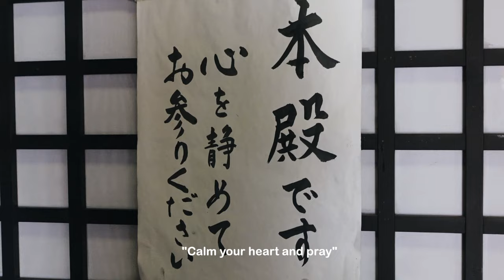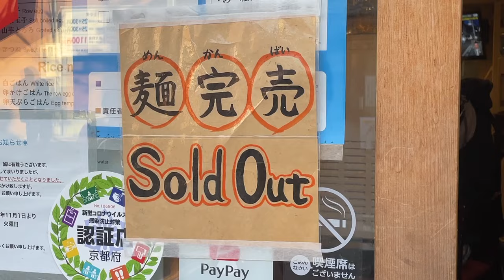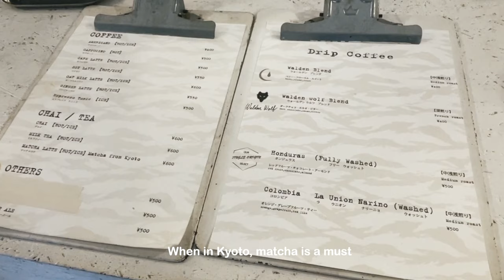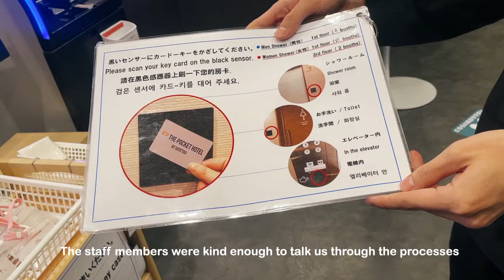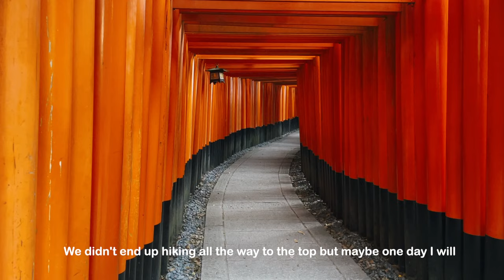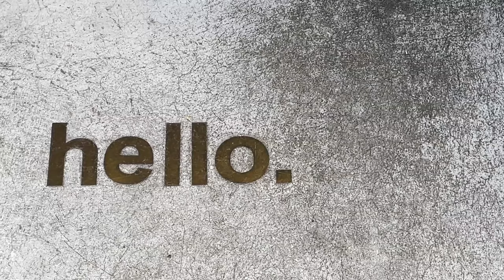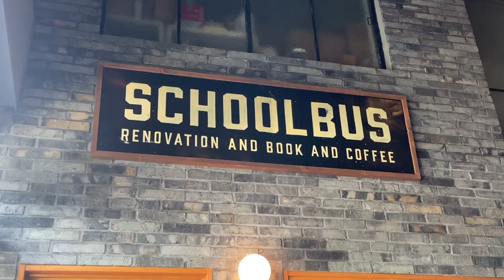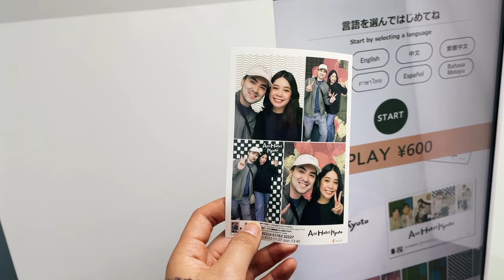Kyoto Travel VLOG | Kiyomizudera, Fushimi Inari 🏯💕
In this travel vlog, I head to Kyoto to see even more autumn foliage! Truthfully it's been a lifelong dream of mine and I'm grateful I was finally able to do it. Like anywhere else in the world autumn goes by so quickly, so I tried to make the most out of it before it gets too crowded. I was determined to see as much of what Kyoto could over the weekend and it didn't disappoint.

Day 1 in Kyoto
When we arrived in Kyoto a little before 7 a.m. (thanks to the night bus from Tokyo), we anticipated that the famous Momiji (Maple leaf) Tunnel would be the most crowded attraction aside from the shrines and temples. With that, we rode Bus No. 4 to Demachiyanagi Station and hopped on the train for Kurama Station. It's about 30 minutes until Kurama Station but prior to that you'll pass by the Momiji Tunnel so get your cameras ready.

We arrived at the base of Kurama Shrine and took the cable car to the top. Unexpectedly it wasn't that hard of a "hike" it actually felt more like a very quick stroll with a few flights of stairs. When we got to the main shrine we said a little prayer and proceeded to go back to the city center.

From Demachiyanagi Station we rode the bus (#3 or#17) for Me Me Me Coffee House. After we saw the line outside we knew we just had to wait it out. After the staff member called us inside we were taken in by the cozy interiors (it was decked out in Christmas decorations with Christmas songs blasting on the record player).

After breakfast we decided to take a taxi to Nanzen-ji Temple where we were met with a pretty big crowd. The foliage was beautiful and it was everywhere. I enjoyed seeing the families walk around with their selfie sticks in tow. Nearby was Zenrin-ji which had an entrance fee of 600 yen that includes a special autumn exhibit that takes you through the temple complex.

When we finished the shrines we were originally planning to go to Kyoto Station to get our luggage. Unfortunately, we took the wrong bus (lol) and ended up at the Kyoto Museum of Art instead so we decided to buy tickets to the Andy Warhol exhibit.

I realized that it would be faster for us to get around Kyoto on bikes instead of using the limited public transportation/taxis so we borrowed some and set off to look for lunch. We were lucky to have eaten at Kinya udon right before they ran out of noodles.

For dessert we went to d&department, a stylish cafe right next to a temple and had Japanese sweets. For coffee we opted for Walden Woods.

After checking into our hotel, The Pocket Hotel, we wanted to see the light-up event at Kiyomizudera. The crowds were the craziest I've ever seen them but it was worth going to (at least once).

Day 2 in Kyoto
For our second and last day in Kyoto, I found a cafe beside Fushimi Inari Shrine. Having not been there since I first visited Japan, I decided it was time to return. The shrine is still as beautiful as I remember and going early meant no crowds so it was a win-win. Vermillion Cafe opened at 9:30 but we made sure to be there by 9:00 to secure a terrace seat. When you sit on the terrace, you overlook this beautiful river framed with red leaves and it was the most magical breakfast I've had in a while lol.

We rented bikes again, passed by the Kamo river and made our way to Schoolbus Coffee (near Me Me Me Coffeehouse). The barista was so friendly and chatty, I think I'd like to go back there.

Then we went thrift shopping since we had so much time to kill before our train back to Tokyo. From there we went to the shopping mall next to the Ace Hotel Kyoto, checked out Le Labo and had coffee at Stumptown Coffee Roasters.

Finally we had a late lunch at Hi-Lite Katsu Sando and it was just as good as it sounds. Before leaving Kyoto, we wanted to bring some donuts back home so we walked back to Koe Donuts before boarding our train back home.

I had a lot of fun on this trip despite the crowds. It felt nice to see so many other tourists from other countries visit Kyoto and see the sights. :)

I hope this will help you plan your own trip to Kyoto.